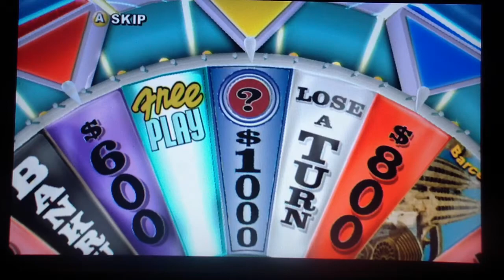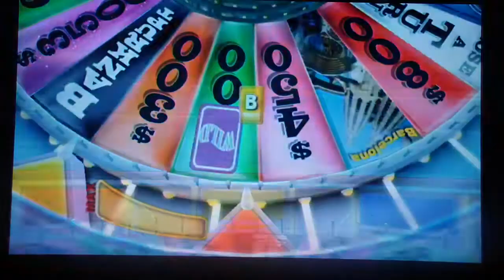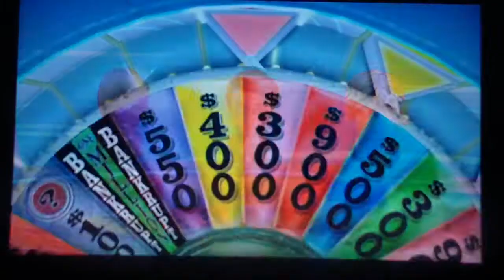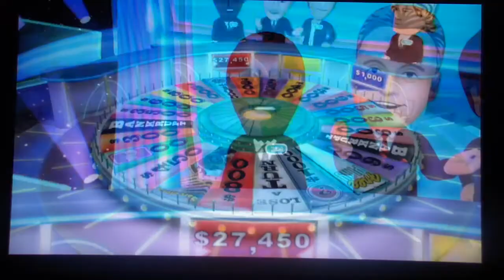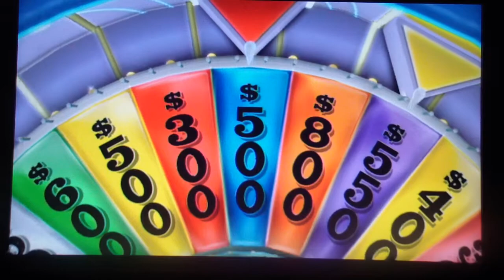Rondane Hollar's SHOUT OUT Special Segment 3 Part 2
Wheel of Fortune for the Wii Continues!